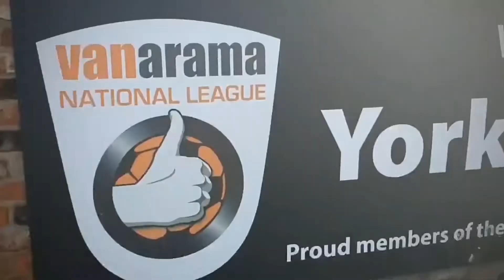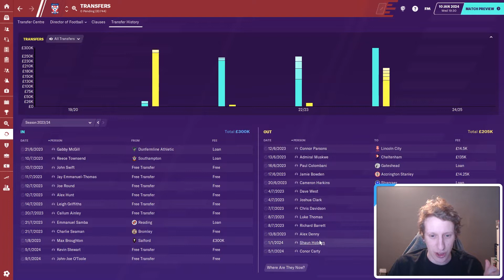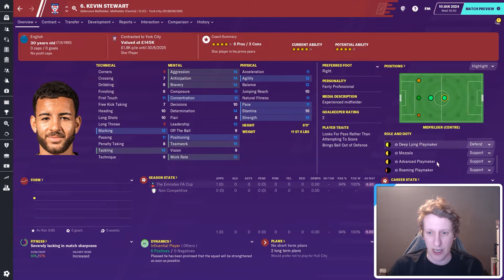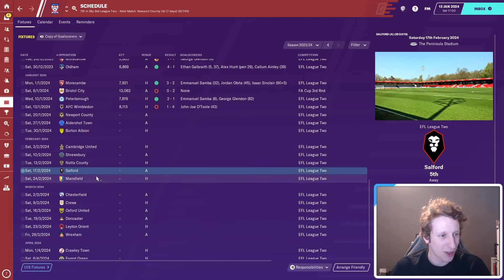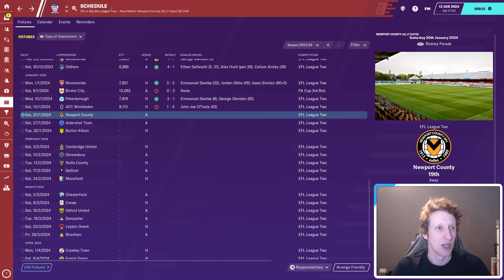FM20 | EP22 | NON LEAGUE TO PREMIER LEAGUE | SNIFFING AROUND THE PLAYOFFS | FOOTBALL MANAGER 2020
Welcome to my Football Manager 2020 series with York City as we take them from Non League to Premier League.

My local team and the team I have supported for over 25 years, I decided back in June 2019 that this was going to be my main save on the channel for FM20.

Episodes Tuesday 4:30pm and Saturdays 7am on the channel.

Please join me in this journey which should last through the duration of the FM20 cycle.